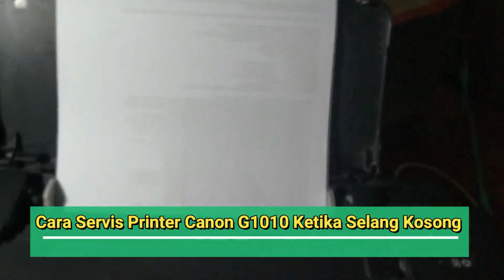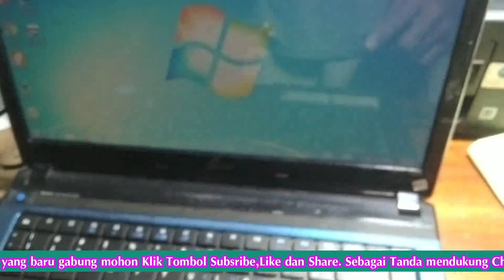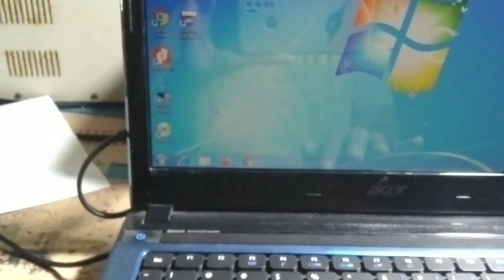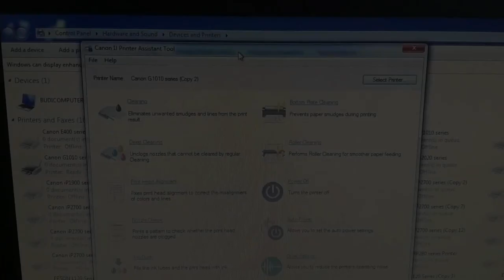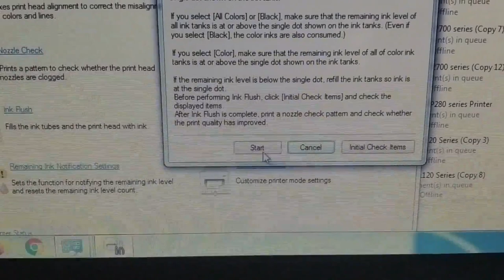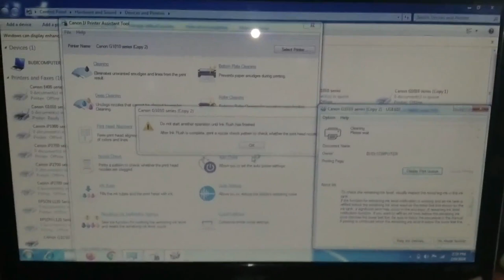SELANG INFUS KOSONG Printer Canon G1010 Cara Menaikkan Tinta keselang Infusnya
Peralatan yg di perlukan adalah Suntikan dan Double Tape